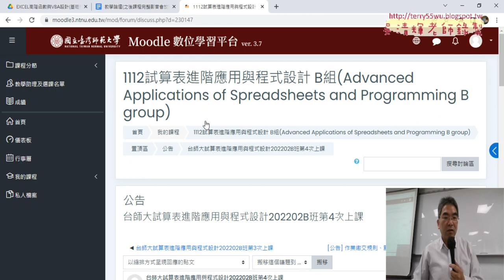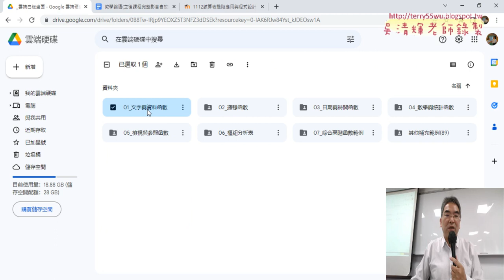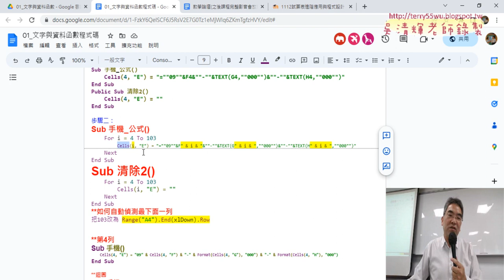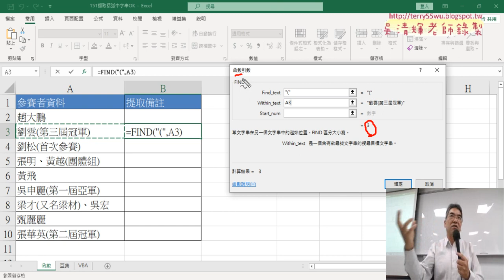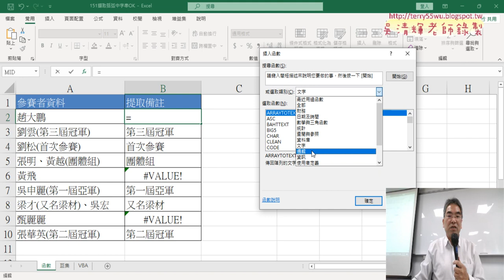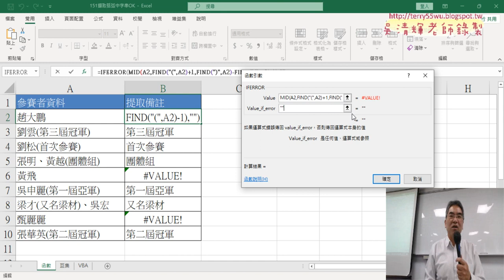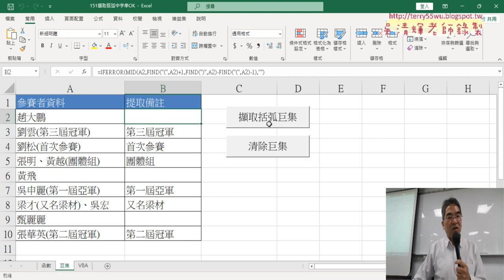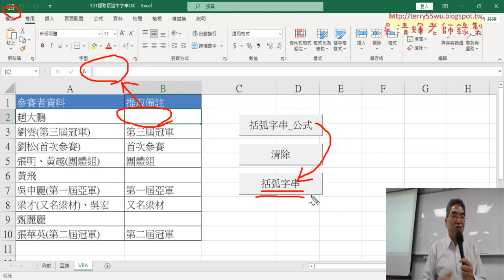01 重點複習與用FIND等函數取得資料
上課內容：

01_重點複習與建立VBA模組
02_將公式輸入到儲存格
03_加上For迴圈與修改變數
04_VBA串接資料與輸出結果
05_151擷取括弧中字串函數公式說明

課程理念：
1.以循序漸進的方式, 透過詳細的說明和實用的50個Excel VBA範例,
2.進而解說EXCEL與資料庫的結合，甚至將EXCEL當成資料庫來使用，

吳老師  112/3/25